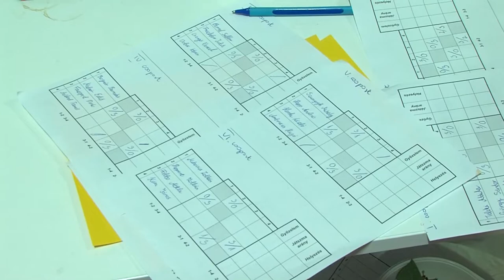Pingpong gála Pécsett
Június második hétvégéjén tartották Pécsett az Esz-team évadzáró versenyét. Az asztalitenisz klub két éves fennálása óta most neveztek a legtöbben. A mérkőzéseken játszottak országos bajnokságban szereplő versenyzők és amatőrök egyaránt.